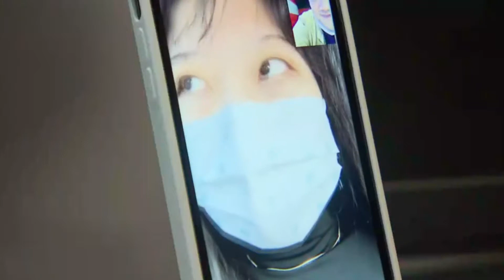Celebrity otter honored for “saving” a tourist’s cellphone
During the past National Day holiday, a small-clawed otter at Shanghai Wild Animal Park retrieved a cell phone accidentally dropped in water by a visitor. To show her gratitude, the visitor, Miss. Zhao sent a thank you banner to the otter from Beijing.